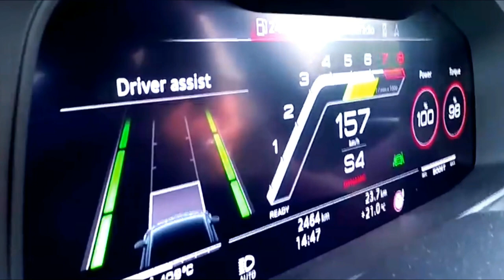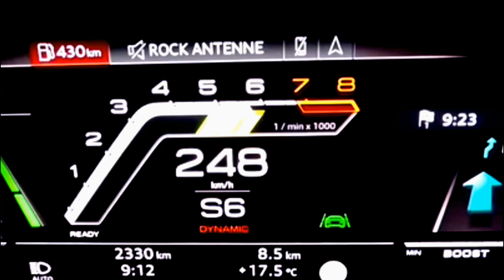2020 Audi RS7 600 HP Acceleration 0-275 km/h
2020 Audi RS7 600 HP Acceleration 0-275 km/h